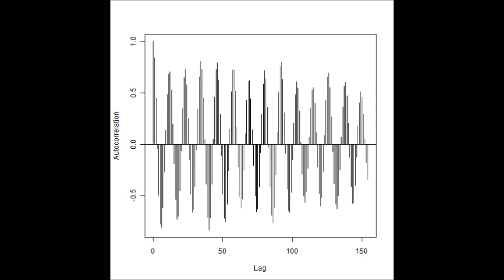‹スライドショー：：音圧データ：：解析結果› ultrasonic-labo